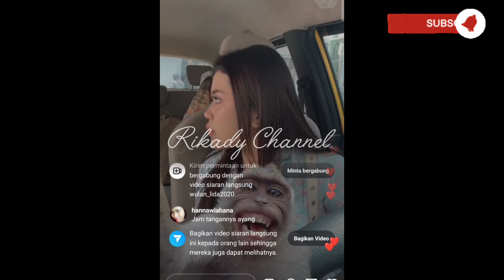WULAN TELFON DULU ‼️ Zain Udah Di Studio Dulu, Lalu Tak Lama Wulan Sampai🤫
Wulan permata
Wulan daa6